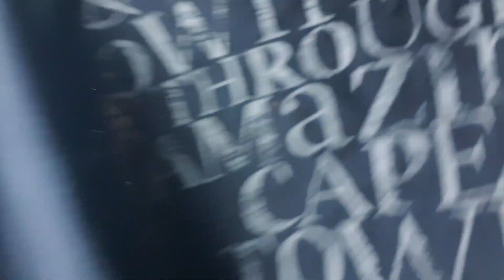ERNSTHAFT ??? | 4 EURO BUGATTI STIEFEL ??? | HAUL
Hallo,

auf meinem Kanal könnt ihr vieles erleben. Ich bin nicht nur Mama, nein ich bin einfach viel mehr. Erlebt Daily Vlogs, HAULS, Realtalks und einige andere Sachen, die ich mit meiner Kamera festhalte

Damit Filme ich momentan

Mein Laptop

Meine Paketstation:
                                    Ela Schlesinger
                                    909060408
                                    Packstation 108
                                    Waschgrabenallee 3-5
                                    23730 Neustadt in Holstein

SNPACHAT: Emilsmama

oder

Auch gern unter meiner Paketstationadresse, die Sendungen müssen dann jedoch mit der Deutschen Post versendet werden.

Wenn ihr fragen habt, dann schreibt sie uns doch gern in die Kommentare.